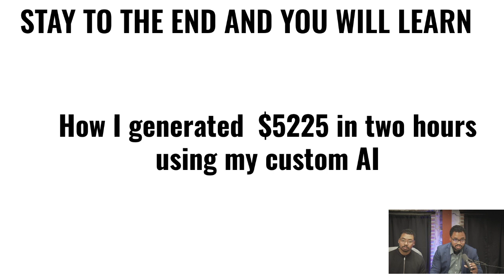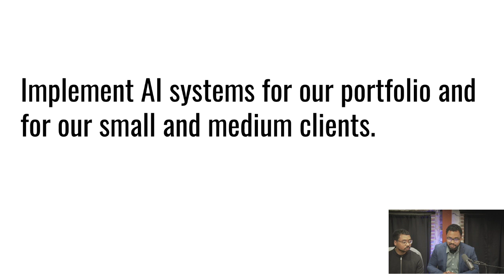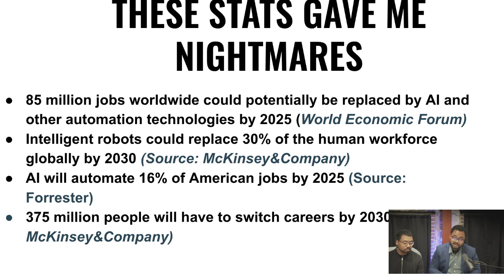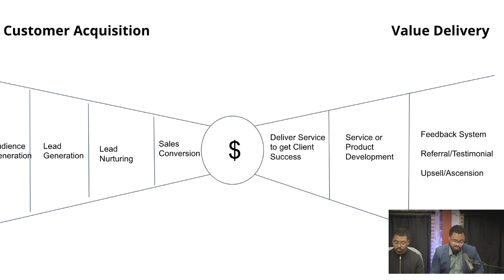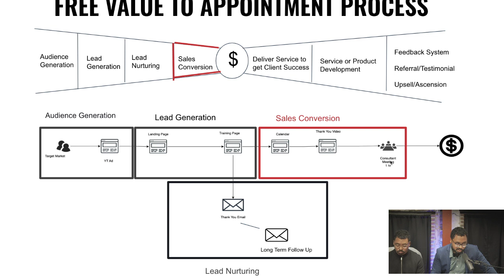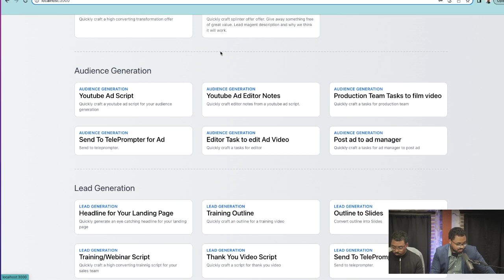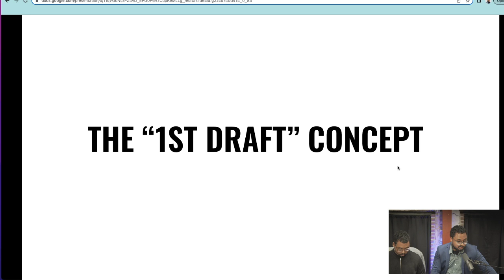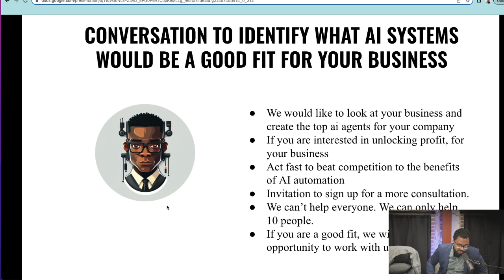How to create an AI system to automate your company and double your profit with adding labor cost.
In this video, join us as we share how to create an AI system to automate your company  and double your profit with adding labor cost. We share the incredible journey of how we harnessed the power of AI to transform our agency and take it to new heights.

This video will revolutionize your business and shape its future.

📊 Step 1: Know Your Business Systems:
We explain our "Get Happy Customers System" and the three core components.

🤖 Step 2: Automate How You Get Customers:
We break down customer acquisition into four sub-systems: Audience Generation, Lead Generation, Lead Nurturing, and Sales Conversation.

📋 Step 3: Create Checklists and Tasks:
We focus on one strategy for each subsystem and document the process. Automation is the key to efficiency.

🔗 Step 4: Automate How You Make Customers Happy:
Value delivery is crucial. We explain how to automate this part of the process and ensure customer satisfaction.

💼 Step 5: Scale with Focus:
Adding new customer acquisition strategies requires a profitable ROI, a scaling plan, and appropriate management.

📈 Tracking Metrics:
We monitor metrics throughout the customer journey and optimize every week. AI-focused systems help cut expenses and double profits.